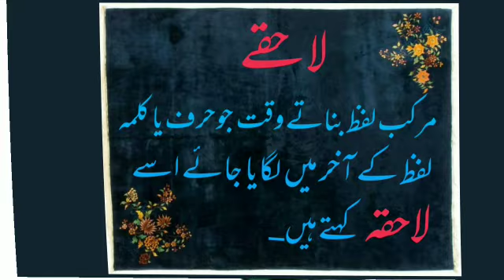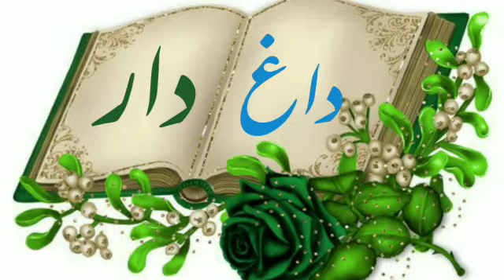suffix( 29) Urdu لفظ ( دار _1 ) کے لاحقے